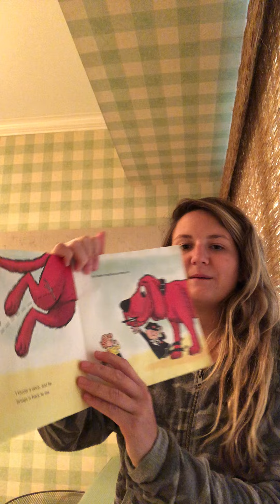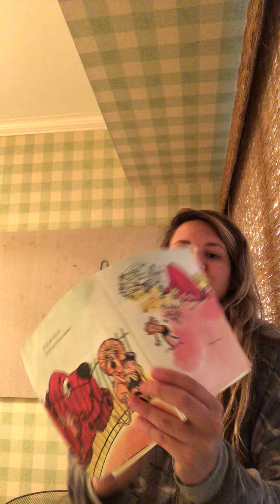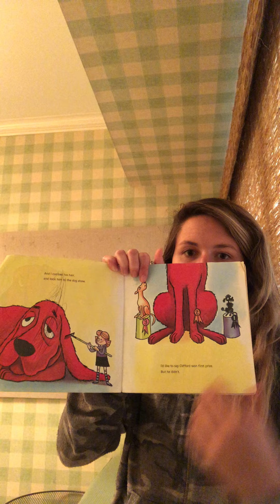Clifford the Big Red Dog